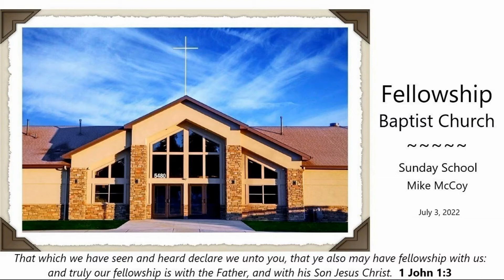Jul 3, 2022 SS - Mormonism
Mike McCoy